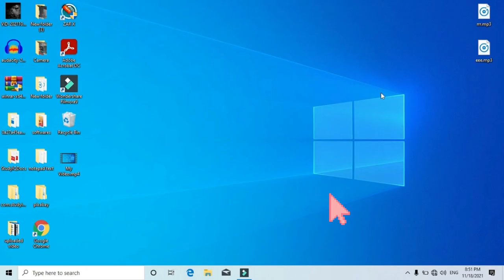Vito Wood - REMEMBER(Visual)